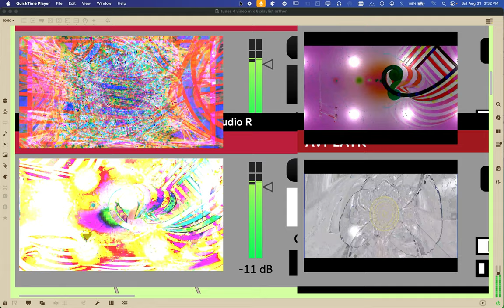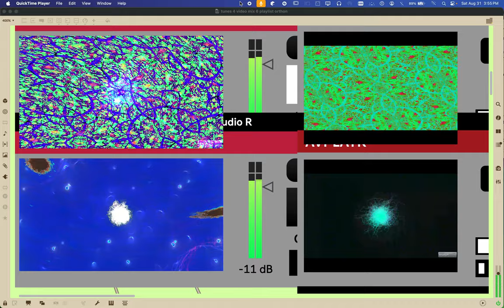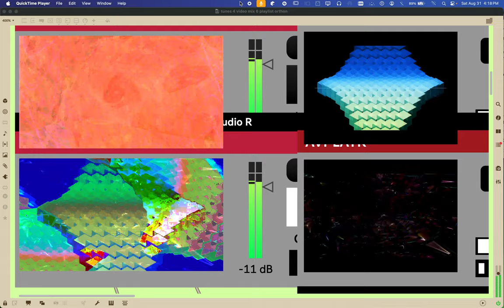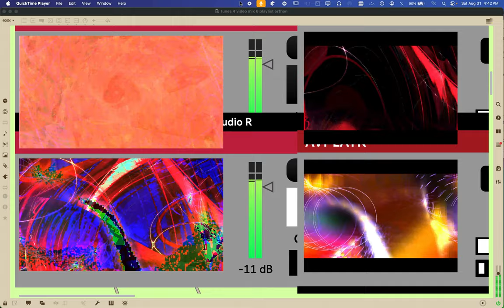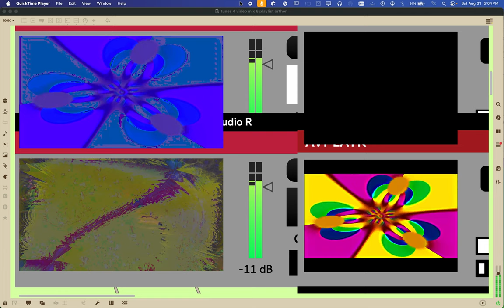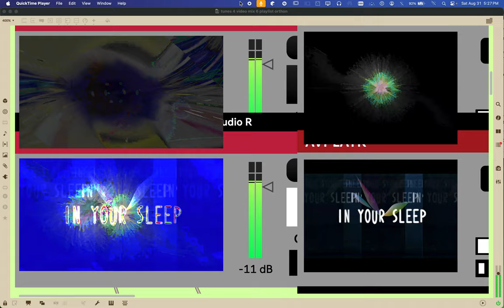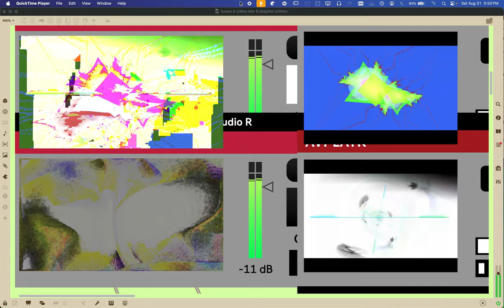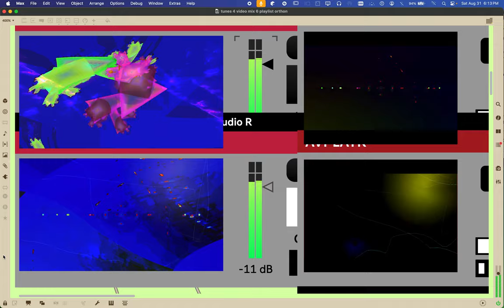Screen Recording 2024 08 31 at 3 32 17 PM series C